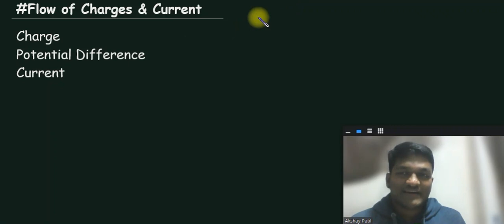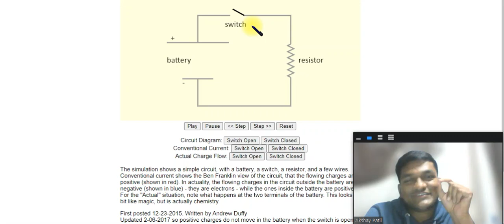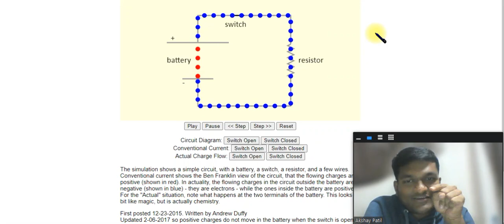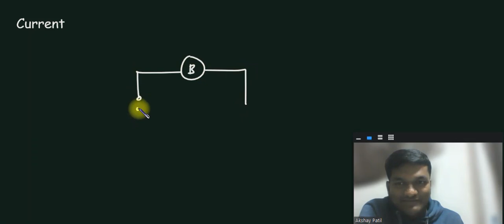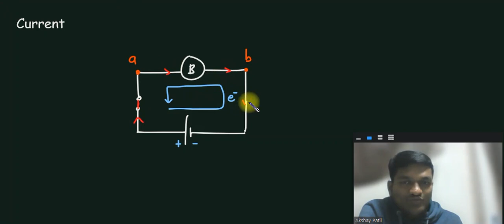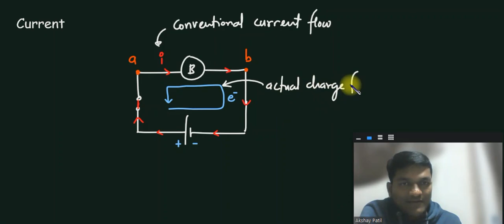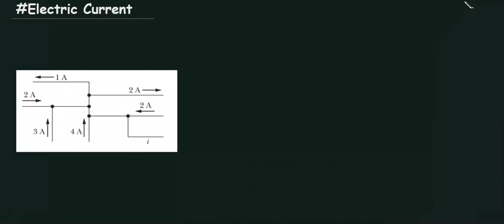Flow of Charges & Current | Electricity 01 | Foundation 02 Dec, 2022